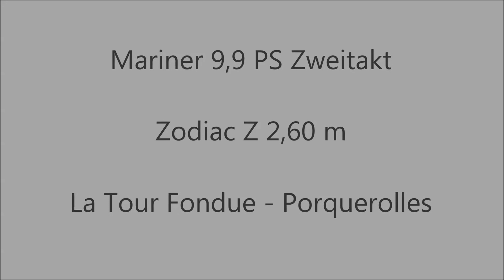Mariner 9,9 PS Zweizylinder Zweitakt am Zodiac Z 260 Herbst2015 Südfrankreich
Der Motor ist absolut baugleich mit dem Yamaha 9.9PS, er ist mittlerweile in die Jahre gekommen, hat sein Leben überwiegend in der Backskiste meiner Segelyacht verbracht (als Antrieb fürs Beiboot. Ein neuer Viertakter ist mit über 50kg Gewicht bei gleicher Leistung einfach zu schwer zu handeln; dieser Zweitakter wiegt ca. 36kg, ein Viertakter darf nicht in jeder Lage verstaut werden, da Motoröl auslaufen oder in den Brennraum laufen kann). Er hat deutliche Gebrauchsspuren, läuft allerdings absolut zuverlässig - der Rückweg von Porquerolles bei aufkommendem Wind aus WNW Bft 4-5 war nass!!! Heutzutage braucht man für dieses Modell keinen Bootsführerschein!